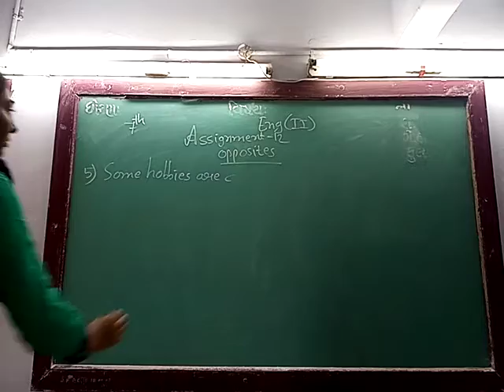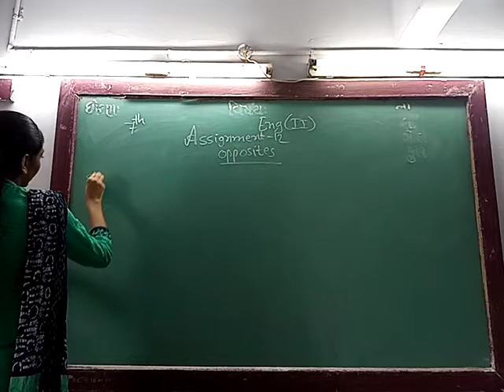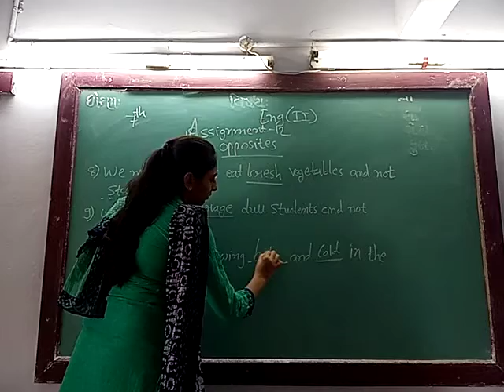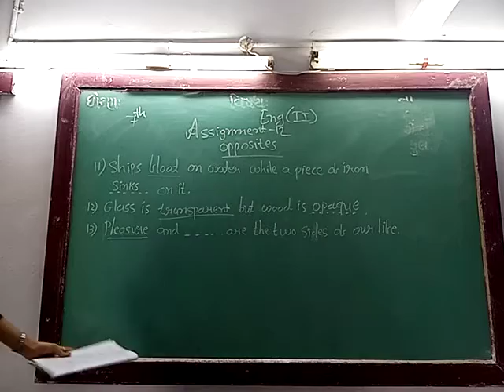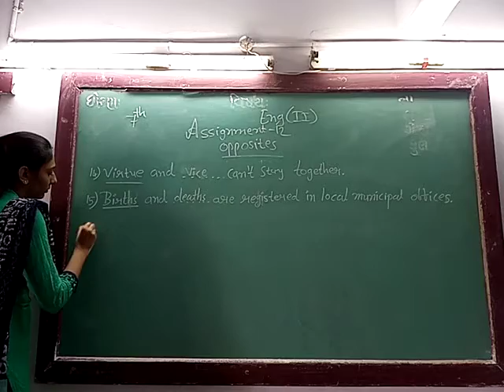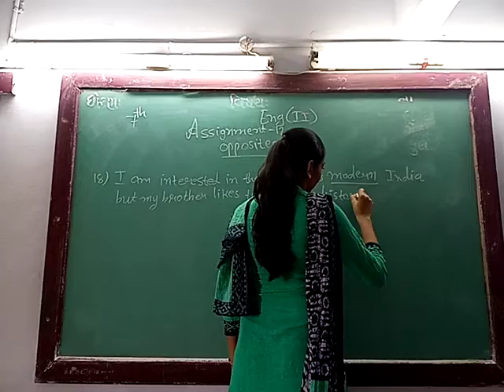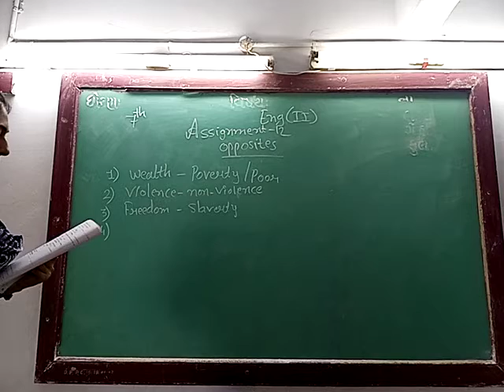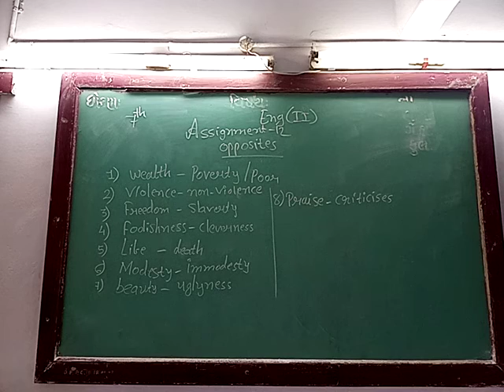ENG MED STD 7 SUB ENG 2 ASSI 12 P 2